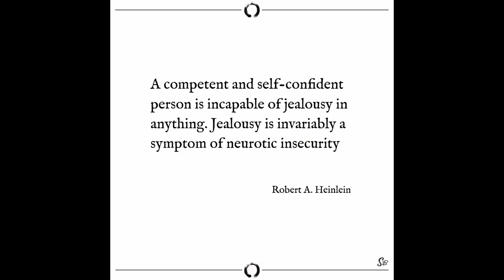How to Be A Secure Person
I want to talk to you about being insecure, it is a trait that is displayed by many. Even the rich, successful, pretty, handsome and attractive people are highly insecure.  We often feel that when others have "arrived" that they don't possess these insecurities and nothing can be further from the truth.  Tips for being secure:

1. Believe in yourself, look in that mirror and look yourself in the eyes.  Own your beauty and dress and be the best for YOU.  Don't fish for compliments but own and rock your own grace, style and confidence.  There is no need to be insecure about others looks.  Some of the most famous people are insecure of their looks and abilities.

2.  Do not do the battle of the sexes and try to compete with your partner. Embrace each other and if you need compliments and good words from them, express that to them and let them know that you need compliments.  Tell your mate that he or she looks nice as well.  Sometimes in relationships, we compete with each other and we do not have to do this. We should rally around each other and show kindness, love and admiration.

3.  Insecure behavior can ruin a business deal, relationship, friendship or a relationship with a family member.  If you are in a business deal or in your career, own your gifts and talents and embrace what your business partner brings to the table.  There is no need to be insecure of someone else's ability but you must be confident, prepared and secure in your own talents.  Bring what you have to the table and meet your partner where they are in a business relationship.